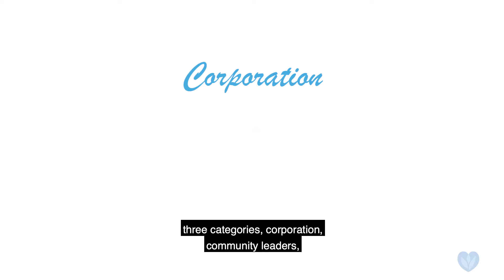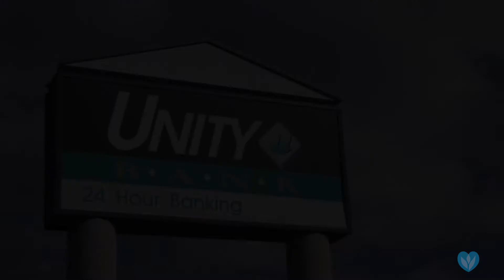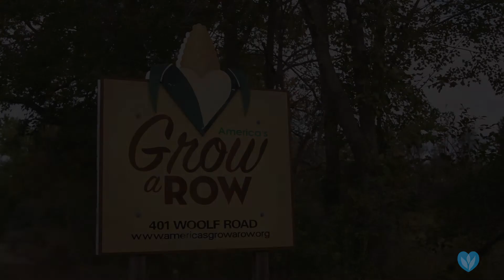2019 Spirit of Hunterdon Awardees